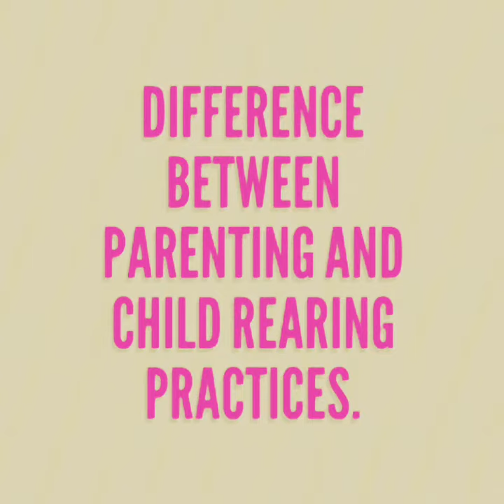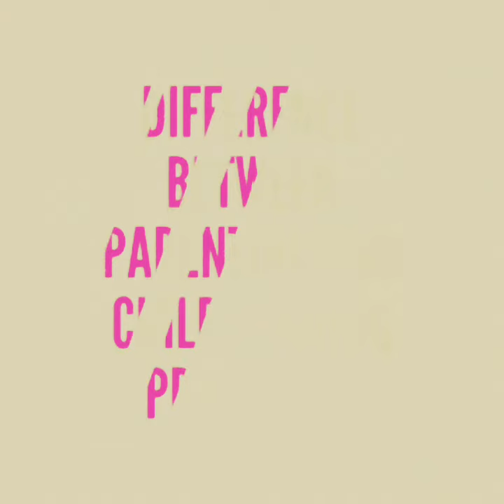Parenting and child rearing practices